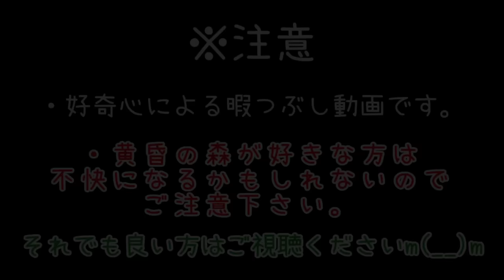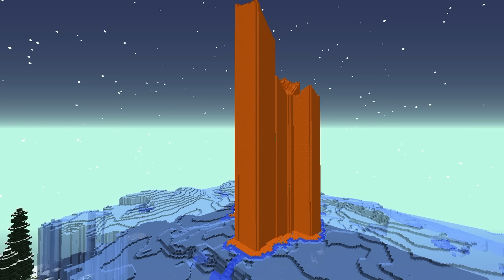【マインクラフト】黄昏の森壊滅計画 5日目【オーロラ宮殿をマグマで温めてあげた】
久しぶりな黄昏の森。今回はあんま壊してないかも。

▼マイクラMOD実況(MOD検証)再生リスト

▼使用したMOD
　･匠クラフト(匠craft)
　･Too Much TNT